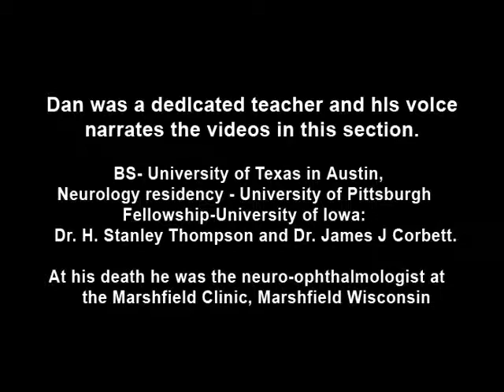Transillumination - Lisch nodules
Demonstration of transillumination of the Lisch nodules on a patient with neurofibromatosis. Shows how Lisch nodules that were not very visible in slit-lamp examination are better seen with transillumination, which may therefore be useful in detecting Lisch nodules earlier in children where they are not otherwise visible.